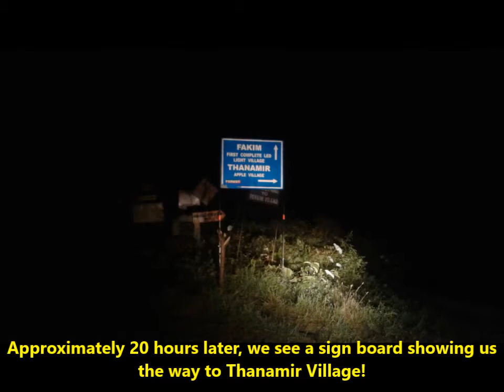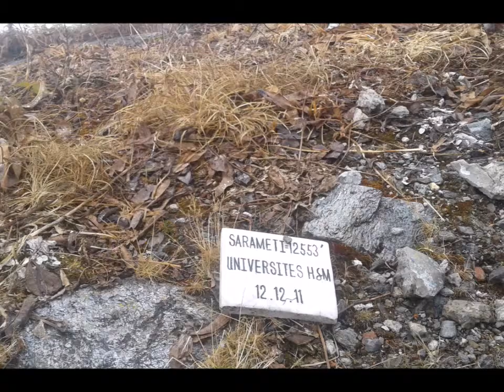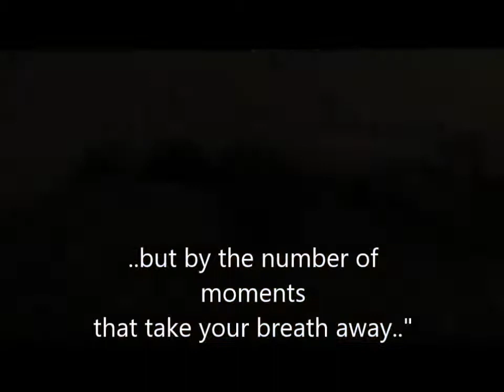MOUNT SARAMATI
A trip to Saramati Nagaland in November 1st week 2017.